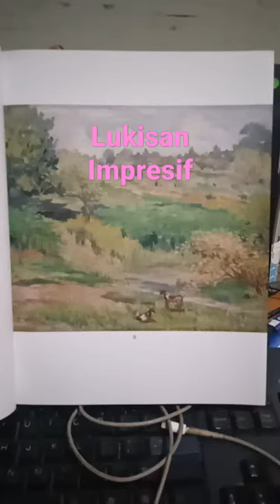Lukisan Impresif = Gak pakai warna hitam. Mengapa ????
Lukisan Impresif tidak pernah menggunakan warna hitam, ini karena dasar pemikiran melukis dgn gaya impresif adalah memuja cahaya. Jadi mereka utamanya melukiskan efek sinar matahari yg sedang menimpa alam semesta.
Biasanya melukiskan alam dan dikerjakan langsung di lapangan. ( on the spot).